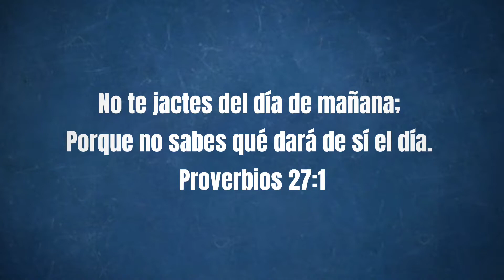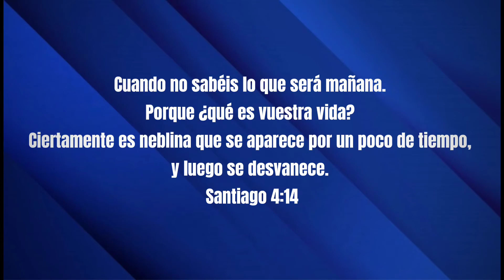Proverbios 27:1 | Proyecto 31/31